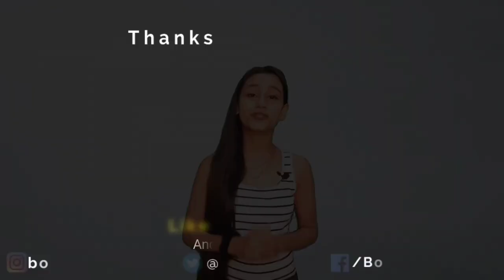Pushpa 2 | 30 Interesting Facts | Allu Arjun | Rashmika Mandanna | Sukumar | Vijay Sethupathi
Here Are some full movie Interesting and Amazing Facts about the movie Pushpa Starring Allu Arjun and Rashmika Mandanna.

0:00 intro
1:32 kaise shoot hua Truck stunt scene?
3:21 Kya Pushpa 2 Mein dikhega Hollywood level ka action ?
2:42 Kya fir se internet per Chhaa jayega Pushpa Raj ke dance step?

Post the success of Rangasthalam (2018), Sukumar narrated a script to Mahesh Babu, with whom he previously worked in 1: Nenokkadine (2014).[9] Babu, who liked the story, gave a nod to the project,[9] and was reported to start the shoot after completing Vamshi Paidipally's project Maharshi (2019).[9] In mid-April 2019, Mythri Movie Maers, which collaborated with Sukumar in their previous film Rangasthalam, officially announced the project which was tentatively titled as SSMB26, thus marking their second collaboration with Babu and Sukumar.[10][a] Devi Sri Prasad was signed in to score music for the film

Conclusion : After the instant hit of pushpa : the rise . Audience has geared up for the part 2 sequel of this movie . From , excecuting the conspiracy against pushpa to the end of pushpa – srivalli love chemistry we will witness lots of interesting twists and climax scenes in the movie .This movie will surely turn out to be another big hit of the year

Brief

Pushpa : The Rise - Part 01 is a 2021 Indian Telugu-language action drama film written and directed by Sukumar. This film is Produced by Mythri, in association with Muttamsetty Media. It stars Allu Arjun as the titular character alongside Fahadh Faasil and Rashmika Mandanna in lead role, while Jagadeesh Prathap Bandari, Sunil, Rao Ramesh, Dhananjaya, Anasuya Bharadwaj, and Ajay Ghosh play supporting roles. Pushpa: The Rise was released on 17 December 2021. The film has gained worldwide fame and total box office collection of the film is around 108.03 Cr rupees.

Must watch -

Thumbnail : South style International tadka?